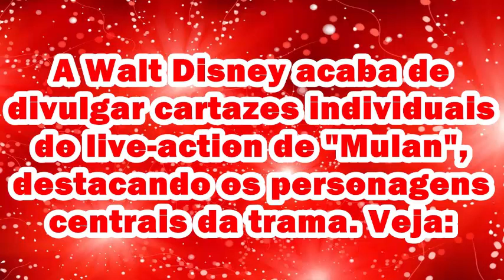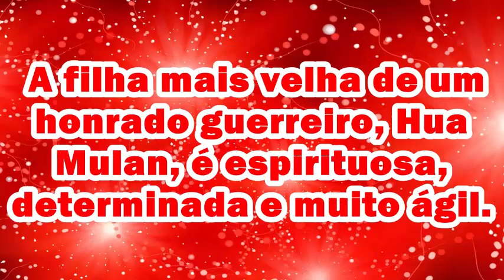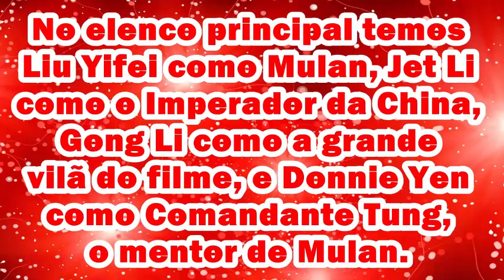Mulan Novos Pôsteres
Musical.ly: @bibimussati